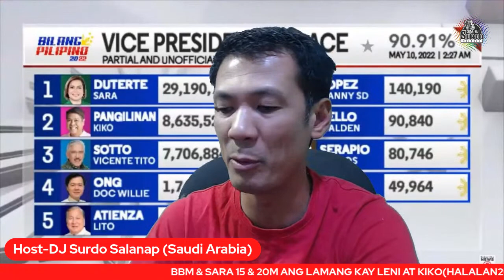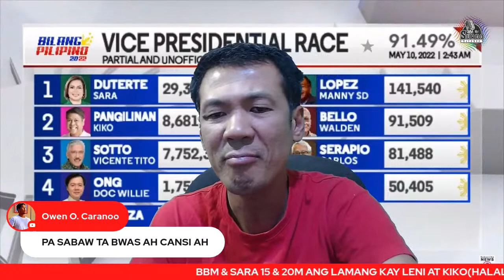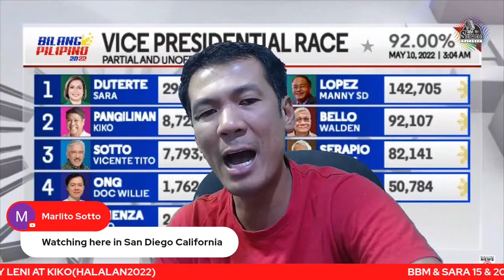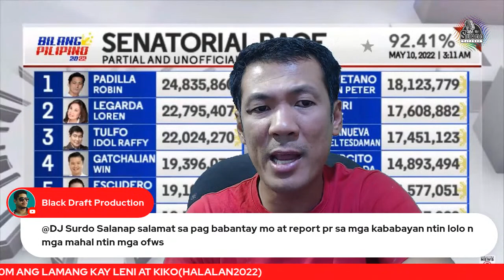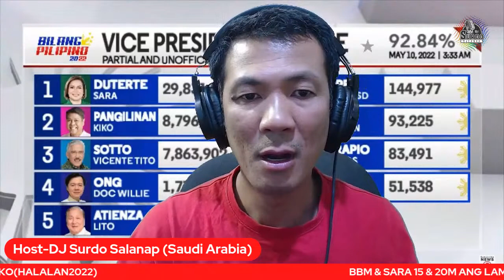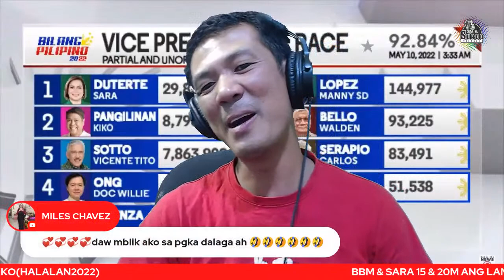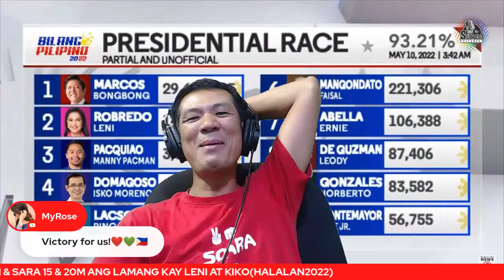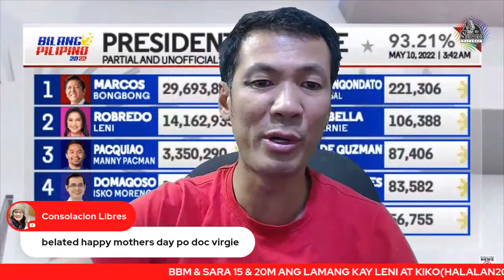BBM-SARA 20 MILYON NA ANG LAMANG.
TAPOS NA ANG LABAN 15M & 20 MILYON NA ANG LAMANG NG BBM-SARA.